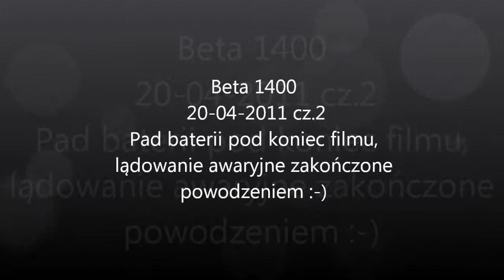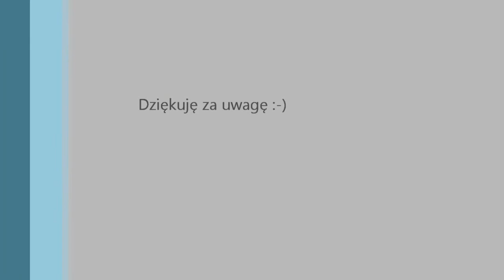Beta 1400 20,04,2011 Czyżyny-Rakowice cz.2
Pod koniec filmu słychać pad baterii i widać lądowanie awaryjne, 45 minut lotu robi swoje :)